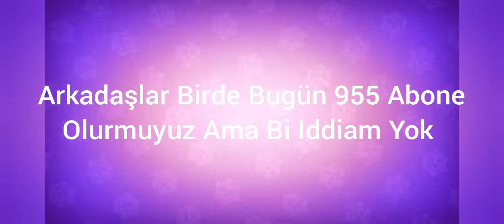SADECE KENDİ HESABIMDA MEGA AÇTIM😁